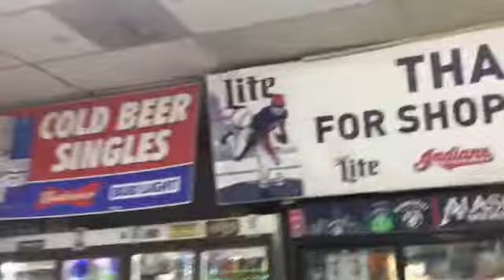52” Moss Caribbean Breezes, And Harbor Breeze Classic Style Ceiling Fans in Cleveland Convenient.